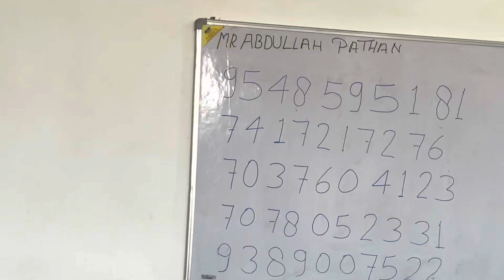माशाल्लाह अब्दुल्लाह पठान की दवाई से बकील साहब भी कितने ठीक हो गए देखिए🥰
Address...👇👇

kundarki zila moradabad up